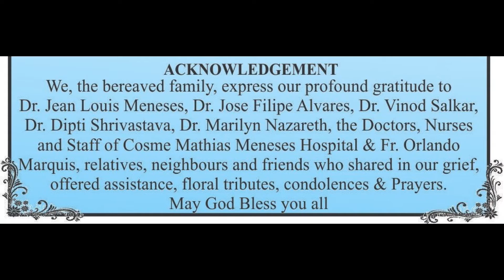Victoria De Souza | Months Mind | 26 Feb 2022 | Reis Magos Goa India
Months Mind Mass and Prayers at the grave offered by her bereaved family.
Holy Magi Church Reis Magos Goa
Fr. Orlando Marques. Parish Priest.